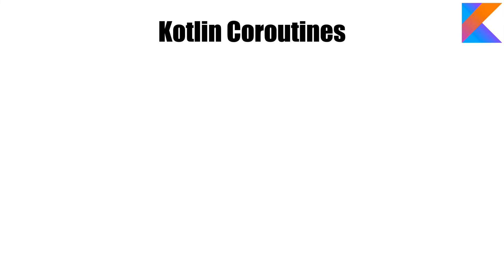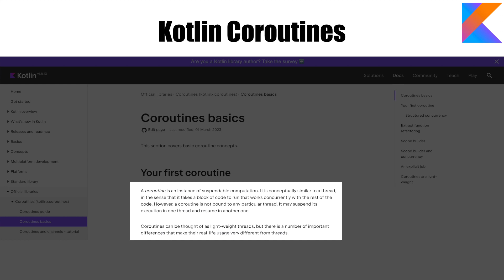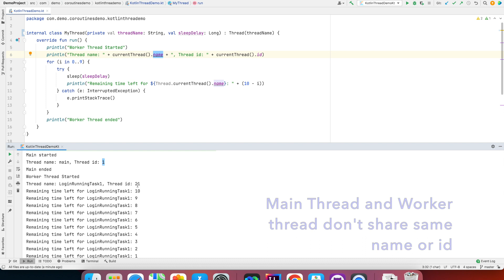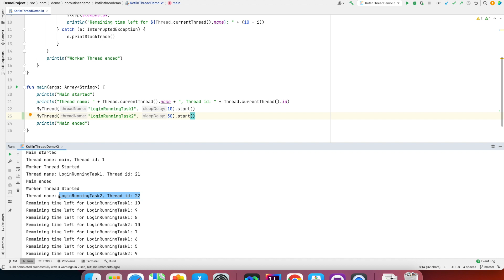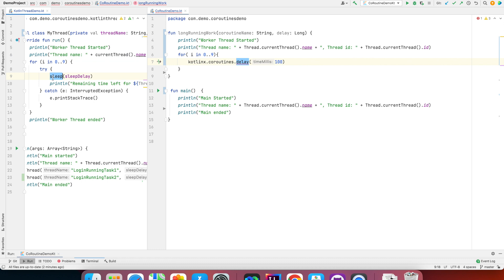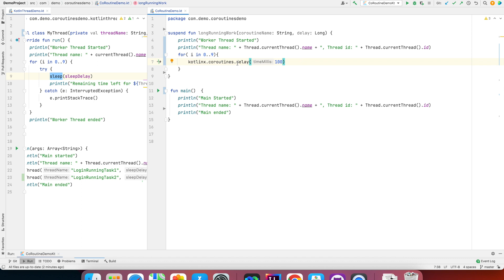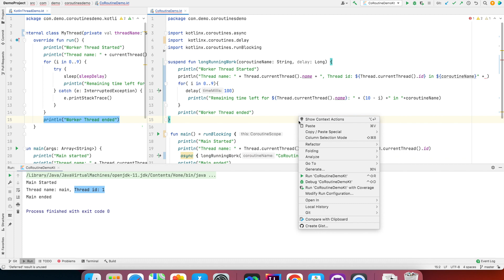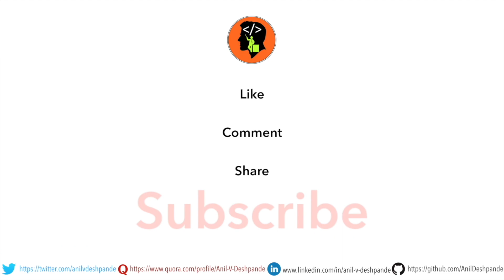Getting started with Coroutines : Kotlin Fundamentals Tutorial - 50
In this video we get started with another very important topic of Kotlin programming - Coroutines. Coroutines are Kotlin's way of handling asynchronous programming. They are much more efficient than Threads. But there is bound to be a comparison with thread when we say that coroutines are light weight thread. In this video we raise some of these pertinent questions and they get started to answer them.